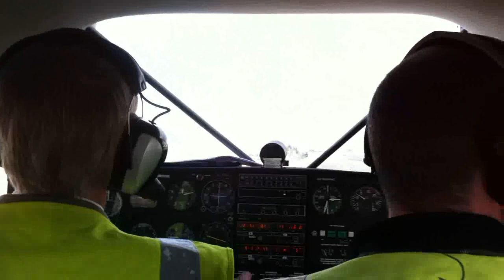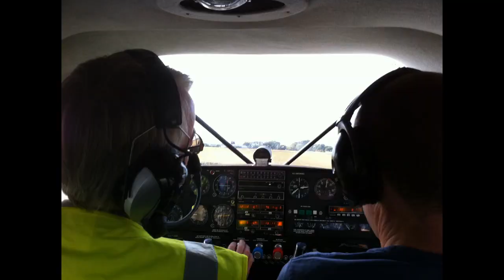CBCHANDLER & Hailstorm Howard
On the 7th October 2011, Ian CB Chandler & Howard Hailstorm Smith left Southend airport for Andrewsfield airfield to pick up Seawings new Cessna 152 G-BZHF. When we left the WX was ok but there were a few CB's in the vicinity! Just as we approached Andrewsfeild, it was in a storm. We did an orbit and then it cleared. When we left another storm was coming in from the NW. We avoided that one. We arrived at Southend just clipping the tail end of another storm!